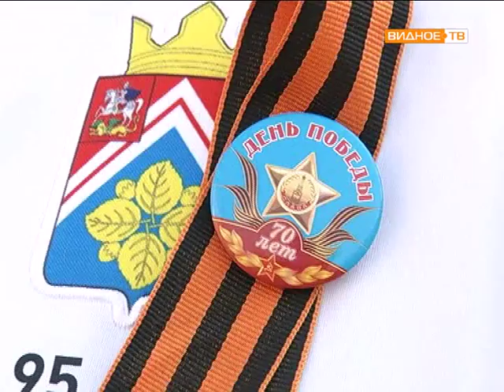Совхоз им. Ленина спортивный флешмоб